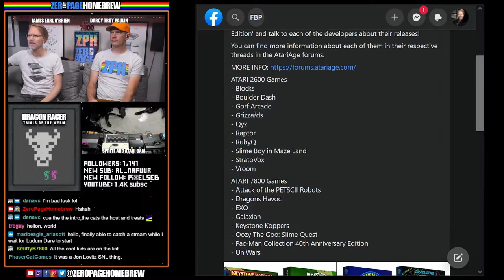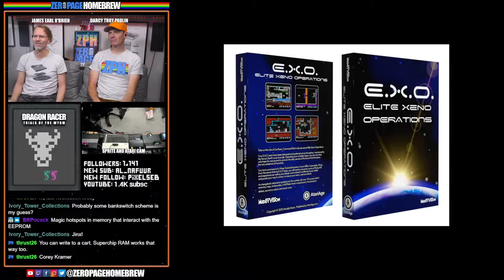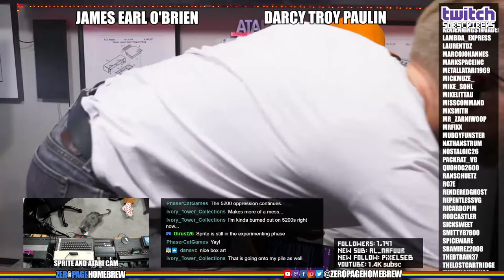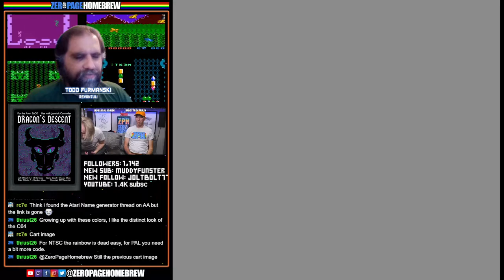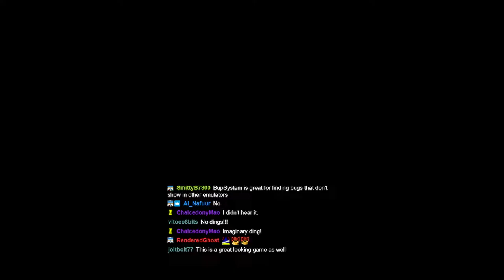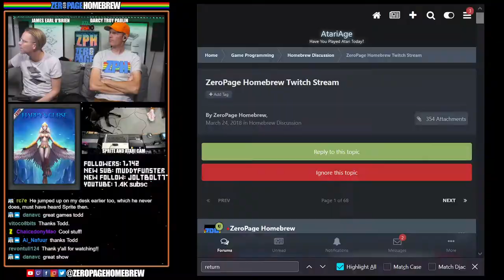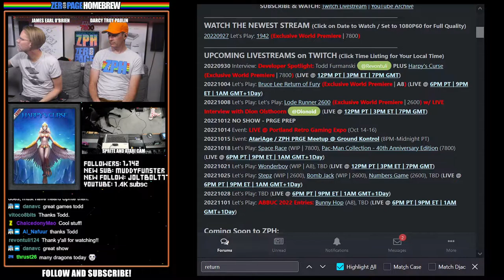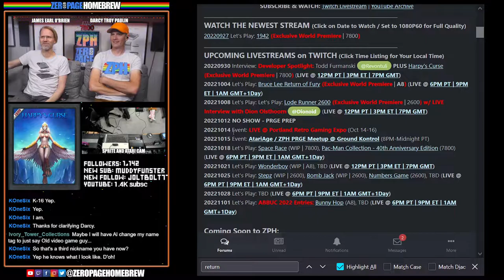Developer Spotlight on Todd Furmanski (Revontuli) + Exclusive World Premiere of Harpy's Curse (7800)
00:00 - Intro/News
15:36 - Interview with Todd Furmanski (Revontuli)
22:41 - Dragon Racer: Trials of the Wyrm (2019 | 2600) by Todd Furmanski @Revontuli
34:37 - Dragon's Descent (2020 | 2600) by Todd Furmanski @Revontuli
45:36 - Dragon's Descent (2021 | 7800) by Todd Furmanski @Revontuli
54:34 - Dragon's Cache (2021 | 7800) by Todd Furmanski @Revontuli
1:13:08 - Dragon's Havoc (2022 | 7800) by Todd Furmanski @Revontuli
1:34:14 - Harpy's Curse (2022 | 7800)  by Todd Furmanski @Revontuli

60FPS through RetroTINK 5X-Pro: Atari 2600 (RGB), 7800 (SVID), 800XL (SVID), Jaguar (RGB), Lynx (VGA)